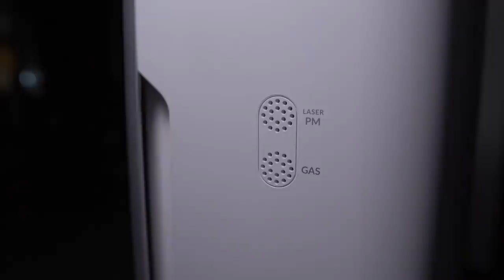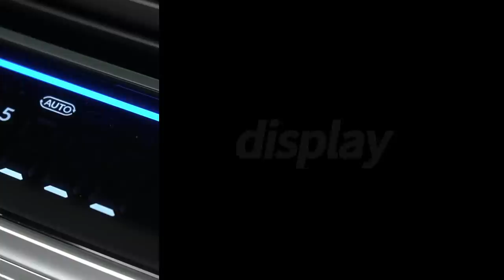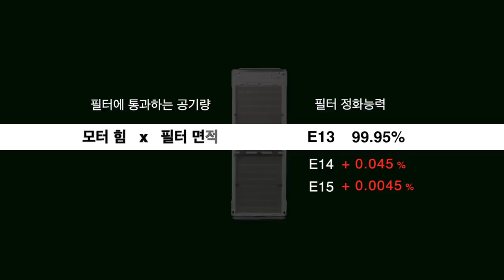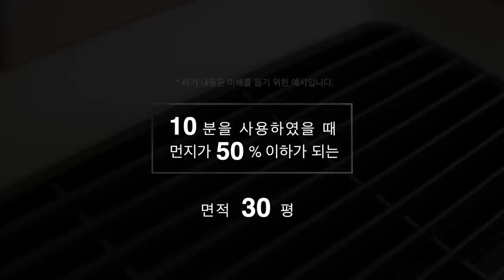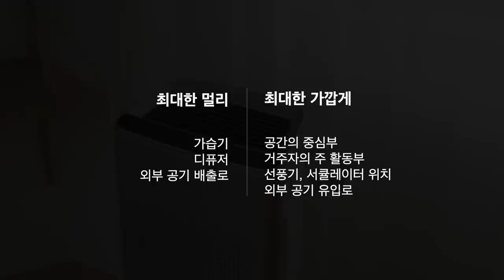[광고] 가젯서울의 랩으로 들어보는 위닉스 공기청정기 송 + 헤파등급 논란과 공기청정기 평형에 대해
* 본 영상은 위닉스의 지원으로 만들어졌습니다.

미리 내용을 만들어 이대로 이야기해달라고 한다거나 또 어떤 이야기는 절대 하면 안된다는 단서를 달지 않고 리뷰를 요청해주신 두번째 기업의 광고 영상입니다. 기업의 이름은 위닉스 주인공은 하이엔드 공기청정기 마스터 S인데요 그럼 오늘의 주인공을 만나볼까요?

음악 : 가젯서울 / 영상 : Hikers Lab
제작 : 가젯서울 미디어